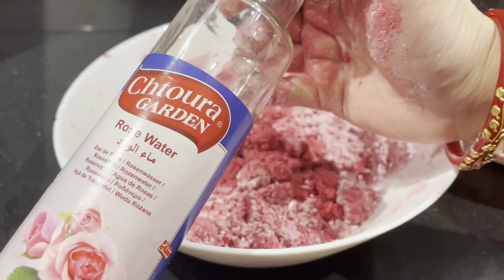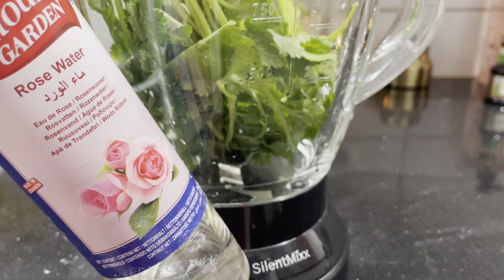DIY Organic Holi Colours Powder at Home | Safe & Natural Holi Colors l How to make gulal at home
Hi Friends,
I have prepared Organic eco-friendly HOLI colors few ingredients.
These color are chemical free and absolutely safe to use.
This HOLI use chemical free Natural home made HOLI colors